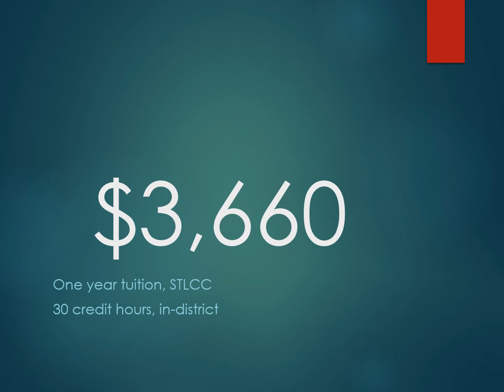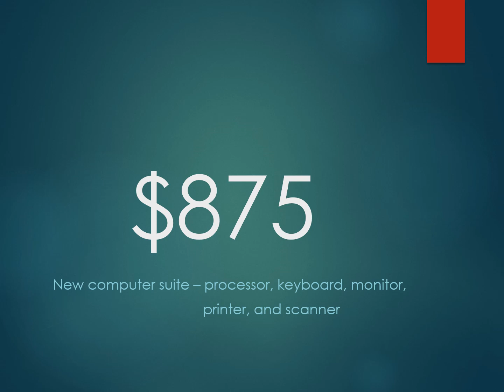Numbers - Money 2, 3 seconds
The same amounts, rearranged, and timed at 3 seconds. At this point, you probably won't be able to sign COST before the numbers. That's fine - we'll assume that these numbers occur in a conversation where money has already been mentioned, so the context has already been established.